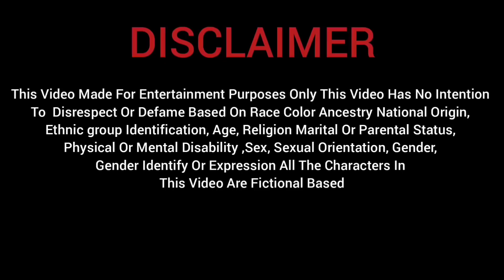लड़का जबरदस्ती शादी करना चाहता था लड़की से || Shivam Pandey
Bhai Se Baat Karni Hai Toh Jaldi Se Instagram Me Aa Jao Baatein Karenge
link Niche Hai

✔️Notice:- Permission has Been Taken From All People  Showing This video